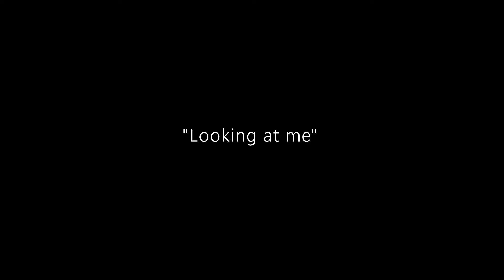Looking at Me | GLMV